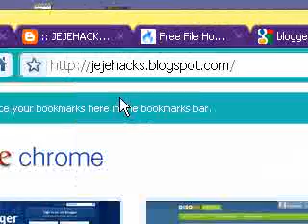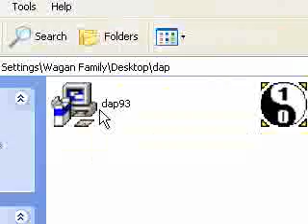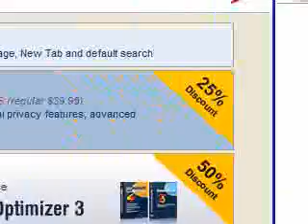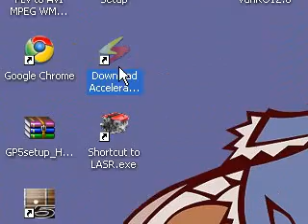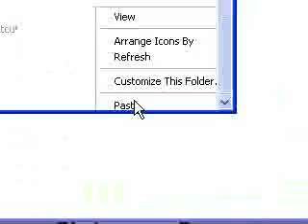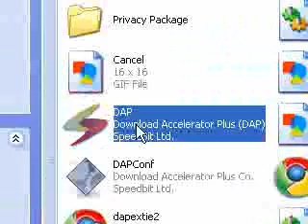Download: Download Accelerator Plus! With Crack [jejehacks.blogspot.com]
Download Accelerator Plus (DAP) 9.4 is the world's most popular download manager with over 190 million installs worldwide. DAP accelerates your download speed so you can get all your favorite files, applications, and videos as fast as possible. Additionally, DAP features powerful privacy, security, and file management tools letting you download with confidence and flexibility. DAP is easy to use working automatically with your web browser to provide the fastest download speed possible. Now, DAP 9.4 has been enhanced to provide the best possible performance with a power channel for consistent, stable, and reliable downloading. Additionally, DAP 9.4 includes fully featured Firefox integration letting you take total control when downloading with Firefox. Also a 64-bit Internet Explorer plug-in has been added so DAP can use the full power of 64-bit systems and software. In DAP you can download your favorite videos from YouTube and other popular video sites with a Video Downloader expansion. Downloading is safer as well thanks to innovative download security powered by SpeedBit's Multi Antivirus (MAV) Analysis that lets you compare what the leading Antivirus programs have to say about your downloads. DAP is available in 38 languages, with translations provided by users working on the SpeedBit Translation Wiki Project.